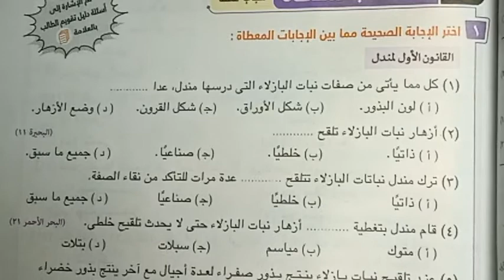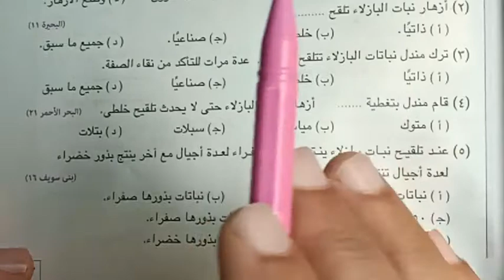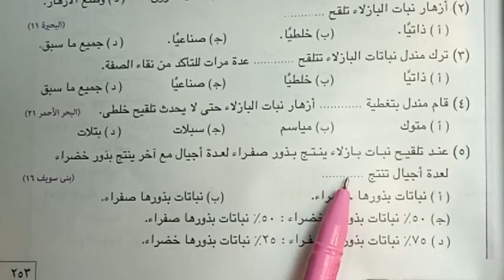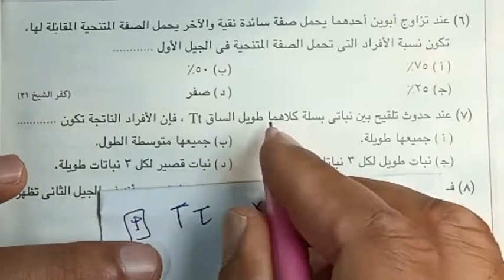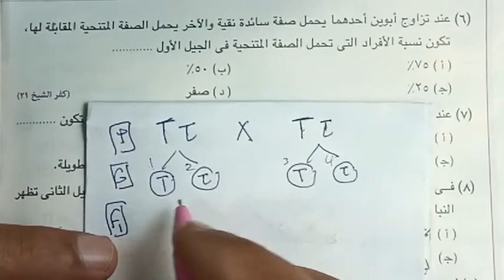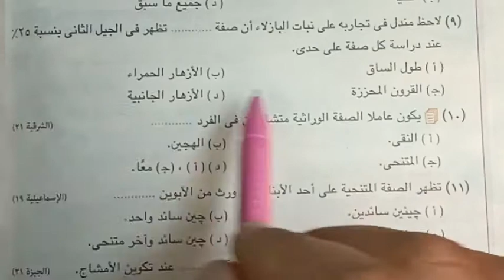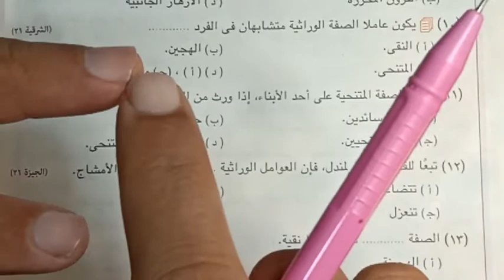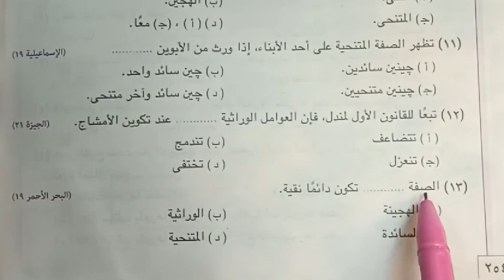مراجعة علوم🟣 المبادئ الاساسية للوراثة🔴 الصف الثالث الاعدادي الشهادة الاعدادية والازهر ترم تاني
مراجعة علوم🟣 المبادئ الاساسية للوراثة🔴 الصف الثالث الاعدادي ترم تاني

رابط قناة المراجعات والامتحانات والملخصات الجديدة

Page facebook url

او
جروب الفيس بوك
Group facebook url